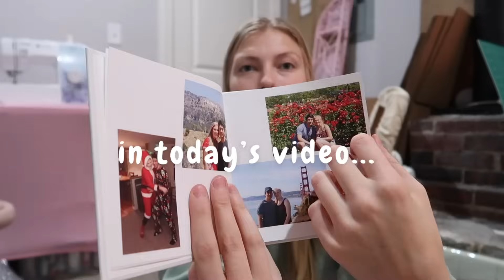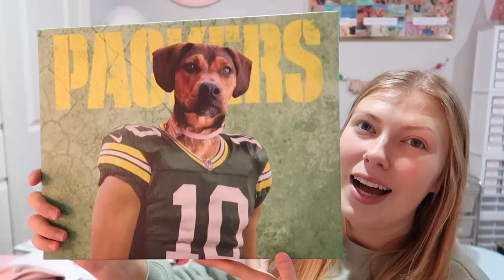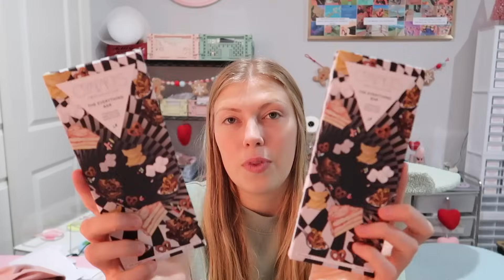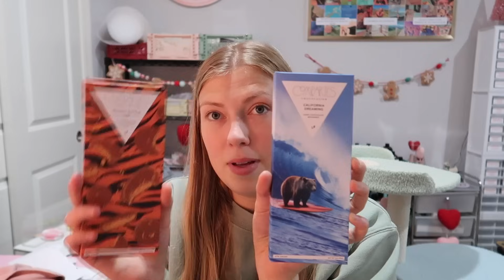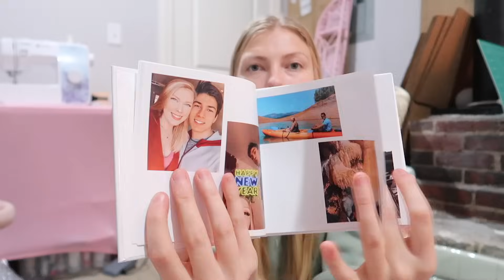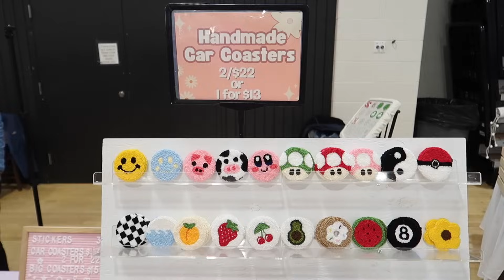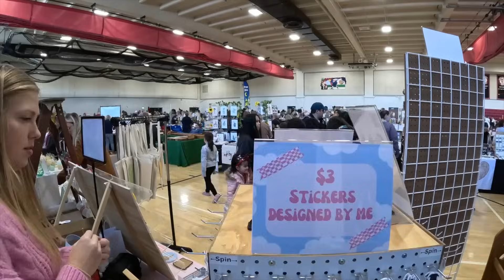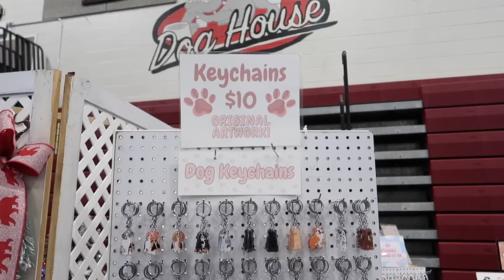STUDIO + MARKET VLOG // two markets, inventory prep, decorating for Christmas, and more!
I always post about them in real time on my story. I also post hard posts on YouTube when I restock. We will be releasing 6 more frames of each size next week. We are keeping the launches small to ensure they get made and shipped in a timely manner!*

10”x10” Punch Needle Frame + Cover:

15”x15” Punch Needle Frame + Cover:

Amazon Store Front:

small business owner, productive vlog, motivation, day in my life as a small business owner, work day in my life, small business, studio vlog, our cheery corner, our cherry corner, vlog, week in my life, markets, market day, market vlog, vendor booth